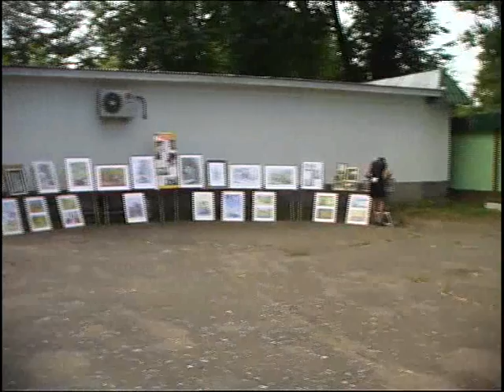День молодежи. Дневная программа. 07.2007